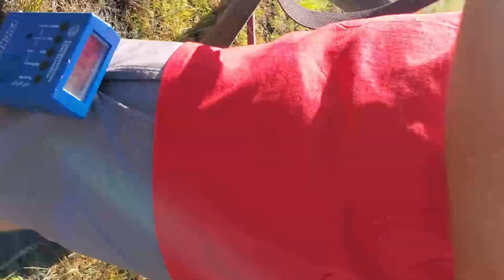2019 KelTec USPSA Area 6 Multigun Championship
Went toe to toe with my buddy Alex Barrow and just barely edged him out for the win in Limited division! The most fun match I got to shoot this year!